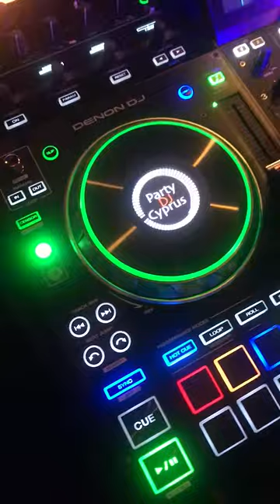Retro Night at Lithos - 24th August - Larnaca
Retro night at Lithos Bar & Grill in Oroklini, Larnaca